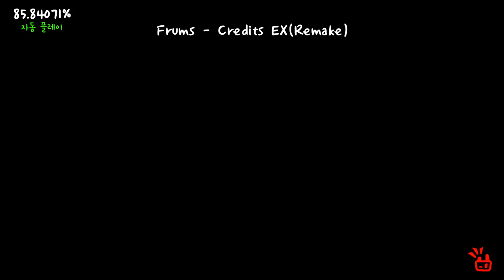[ADOFAI CUSTOM]Frum-Credits EX(Remake)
어려워서 EX가 아니라 곡명이 Credits EX임